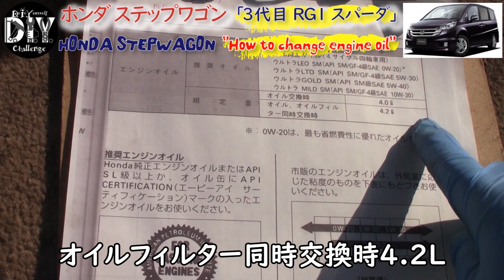ホンダ ステップワゴン 「エンジンオイル交換」/HONDA Step wagon '' How to change engine oil '' DBA-RG1 /D.I.Y. Challenge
ホンダ ステップワゴン 「エンジンオイル交換」
HONDA Step wagon '' How to change engine oil ''
DBA-RG1 /D.I.Y. Challenge / Hide